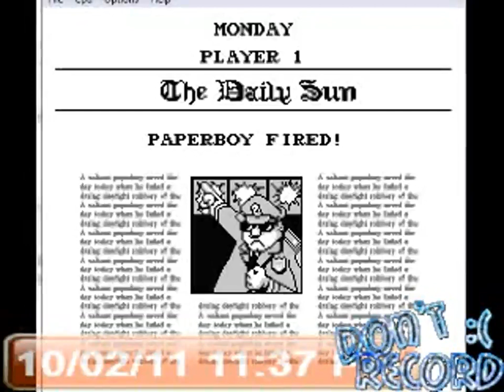10-3-11 playing paperboy 2 - vlogmas 17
sorry i'm late i forgot and got busy but like anyone cares...